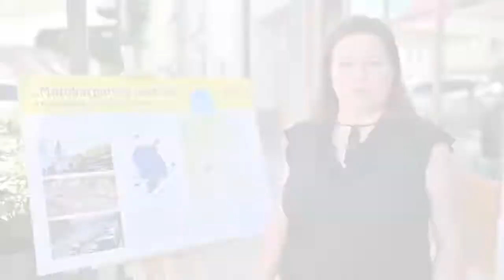Región Malokarpatska má dopravné riešenie Odbremení ho veľký župný obchvat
Bratislavský samosprávny kraj (BSK) prináša dopravné riešenie pre mikroregión Malokarpatska od Svätého Jura až po Dubovú. Ide o vybudovanie veľkého župného obchvatu, ktorý pomôže vyriešiť kritickú dopravnú situáciu v tejto oblasti. Pripravené sú viaceré riešenia trasovania jednotlivých úsekov a na projekt sú finančné prostriedky.

„Najnovšie dopravné prieskumy potvrdili, že na najvyťaženejších úsekoch cesty II/502 dosahuje denná intenzita okolo 25 000 áut, čo má výrazne negatívny dopad na kvalitu života obyvateľov dotknutých miest a obcí a ich ďalší rozvoj v dôsledku vysokej produkcie emisií, prachu a hluku. To čo roky nešlo, sa nám podarilo v absolútnej spolupráci s primátormi a starostami v území. Výsledkom je návrh trasovania obchvatu Malokarpatska s variantnými riešeniami, ktoré sú potrebné pre proces posudzovania vplyvov na životné prostredie. Ide o riešenia, ktoré sú vzhľadom na možnosti kraja realizovateľné z pohľadu posudzovania vplyvov na životné prostredie a možnosti financovania výstavby. Vzhľadom na náročnosť samotnej stavby nie je možné realizovať obchvat Malokarpatska ako jednu ucelenú stavbu. Sú zadefinované konkrétne úseky výstavby. Budú sa realizovať ako samostatne fungujúce celky, ktoré sa budú následne vzájomne prepájať,“ priblížil predseda BSK Juraj Droba.

„Počas prípravy nového programového obdobia 2021 – 2027 bola práve otázka financovania obchvatu Malokarpatska najväčším argumentačným sporom s Európskou komisiou. Európska komisia nepovažovala za potrebné financovať výstavbu ciest v rozvinutých regiónoch. Bratislavský kraj predstavuje najvýznamnejší dopravný uzol Slovenska, ktorý je extrémne zaťažený tranzitnou dopravou. V súlade s Plánom udržateľnej dopravy Bratislavského kraja predstavuje výstavba obchvatu Malokarpatska kľúčový projekt na zlepšenie dopravnej situácií v kraji spolu s investíciami do koľajovej dopravy. V rámci aktuálneho návrhu Programu Slovensko 2021 – 2027 sa podarilo vyjednať alokáciu na vybrané úseky obchvatu. Úlohou župy ostáva získať finančné prostriedky na všetky potrebné úseky. To je ale podmienené jednak realizáciou úsekov, na ktoré je vyčlenená finančná alokácia, a jednak pripravenosťou ostatných úsekov na realizáciu,“ doplnila Barbora Lukáčová, riaditeľka odboru stratégie, územného rozvoja a riadenia projektov.

Skutočnosť, že bratislavská župa už má reálne skúsenosti s výstavbou ciest potvrdzuje projekt výstavby cesty medzi diaľničnou križovatkou Triblavina a Teplými prameňmi, ktorú župa aktuálne realizuje. Ukončená by mala byť už v septembri. Tento úsek je nesmierne dôležitý z pohľadu budúceho napojenia obchvatu Malokarpatska na diaľnicu D1.

„Keďže ide o zložitý a rozsiahly projekt, úspešná realizácia sa nezaobíde bez partnerského prístupu župy, dotknutých miest a obcí ako aj príslušných orgánov  štátnej správy. Kľúčovými úlohami ostáva majetkovo-právne vysporiadanie pozemkov pod obchvatom, ako aj posudzovanie vplyvov na životné prostredie. Práve majetkovo-právne vysporiadanie pozemkov je aktuálne najdôležitejšou úlohou. Preto vyzývam všetky dotknuté mestá a obce na súčinnosť pri vysporiadavaní dotknutých pozemkov,“ vyzval na záver Juraj Droba.

BSK však nerieši iba prípravu a realizáciu tohto jedného veľkého projektu. Aktuálne realizuje aj viaceré menšie opatrenia vo vybraných obciach a mestách, ktoré zahŕňajú obnovu najviac poškodených úsekov ciest v správe BSK. V rámci opatrení súvisiacich s výstavbou obchvatu rovnako pripravuje revitalizáciu území dotknutých výstavbou obchvatu ako napr. výsadbu zelene, stromov a pod.